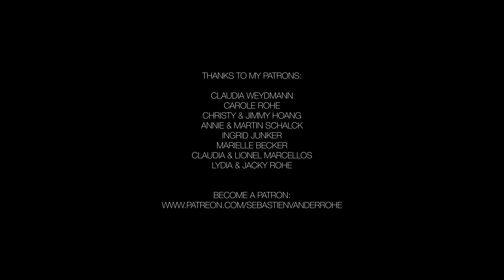Sebastien van der Rohe - Rise (Phoenix - Part III)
Rise

Through love that beat the soul of man,
Kindness reached the Maker’s hand.
The promise was made, the deed in place,
A bond now shared eternal to trace.
Yet still the scars remind the past,
Of days of yore the sin once cast.
Beyond the struggle, the worthy shall live,
And grace the world with truth to give.

- Edric Limoanco & Sebastien van der Rohe -

Thanks to my Patrons:

Claudia Weydmann
Don Cripe
Carole Rohe
Christy & Jimmy Hoang
Annie & Martin Schalck
Ingrid Junker
Marielle Becker
Claudia & Lionel Marcellos
Lydia & Jacky Rohe

Photograph by Claudia Corbi Photography taken at the Downtown Studios in Strasbourg

Piano: Steinway & Sons / Mix: Michel Ott